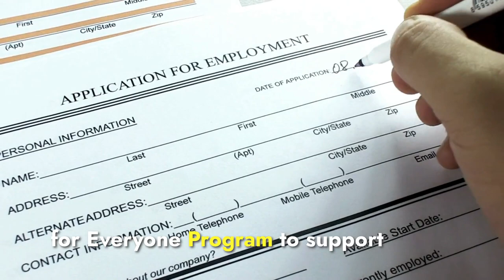Miami City Commission Highlights | April 11th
Stay up-to-date on the latest happenings and decisions made by the Miami City Commission with our Miami City Commission Highlights.